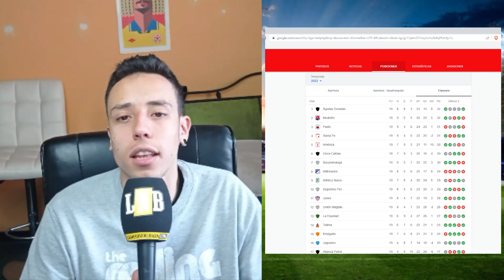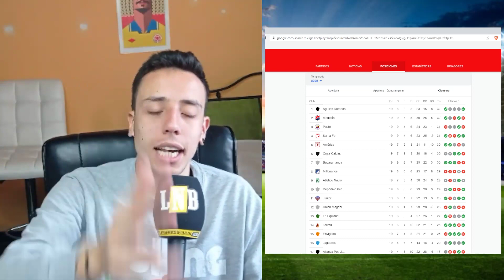✅💥RESUMEN y TABLA DE POSICIONES ▶▶ Previo FECHA 20 ⚽ TORNEO CLAUSURA 🏆 LIGA Betplay Dimayor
TAGS (Ignorar)